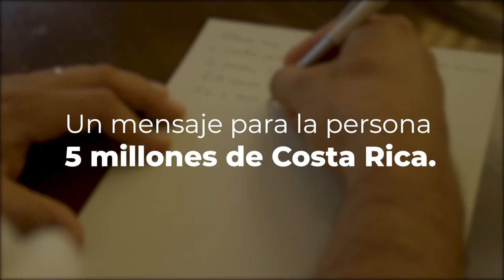Spot 2 Cada persona cuenta